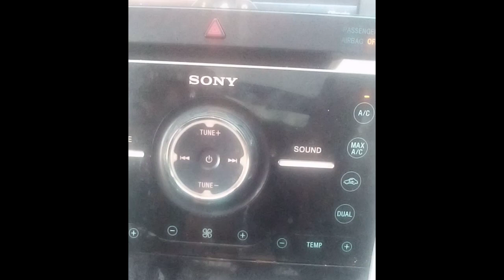YouTube Zombies Stand Down 👀😭😭😭😭🕵🏾‍♀️